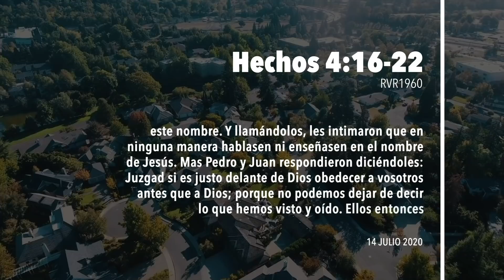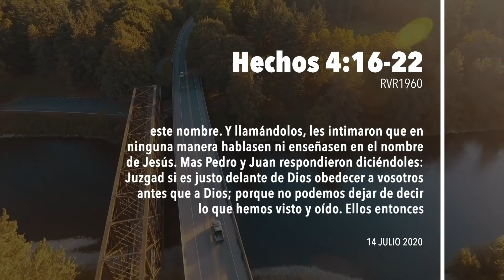🙏365DCD - 14 Julio 2020 - Devocional